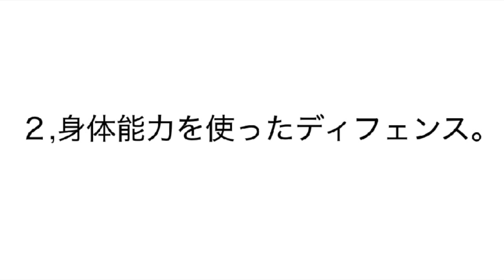【バスケ】カワイ・レナードのオールラウンドな強さについて解説してみた!!【NBA】Kawhi Leonard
「僕はただプレーしているだけ」こう言い放つNBAトップ選手のカワイ・レナード!!
しかし彼のテクニックの数々を分析してみたら、、

●【1on1】VS ユッケの小さい頃からの後輩とガチンコ1on1！平和島ボーラー【バスケ】

●【バスケ】ディフェンスが激しい相手にほど得点チャンスがある！トップから45度にパス出しした後の攻め方について解説【考えるバスケットの会 中川直之】

引用元